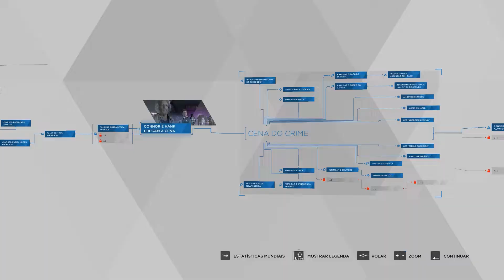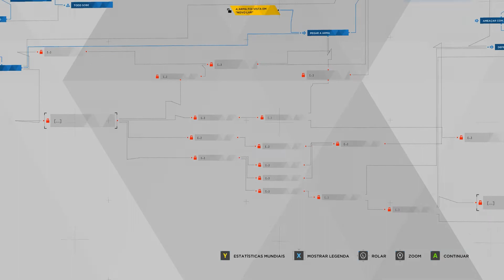DETROIT BECOME HUMAN - NOITE TEMPESTUOSA #05 (PC)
Adiquira o livro Super Velocidade, escrito pelo Mighty, quando ele tinha entre 7 e 8 anos, tambem fez as ilustracões:

SETUP

Consoles:
Playstation 5
Nintendo Wiiu

Config PC
Processador I9 9900K
Placa mãe Asus Z390 PRIME-A
32GB RAM DDR 4 CRUCIAL BALLISTIX 2400mhz
2 X SSD Sandisk 540Gb - Jogos
HD Sata Samsung 2TB
Geforce RTX 2080TI GALAX 11GB SG
Monitor 32' ASUS VG32V 144Hertz + AOC 24' Led